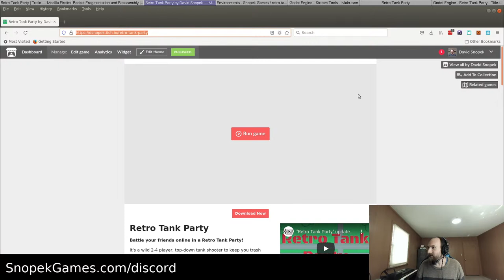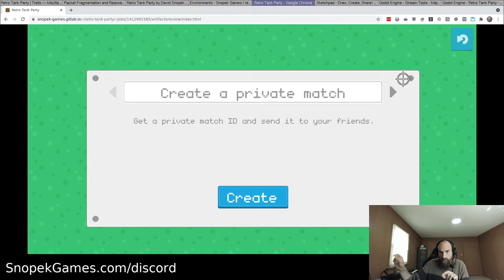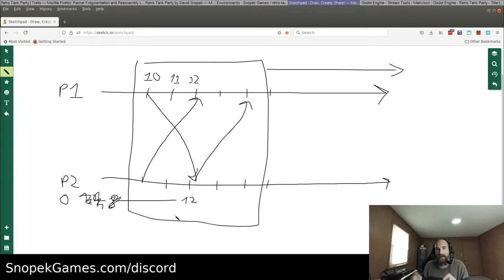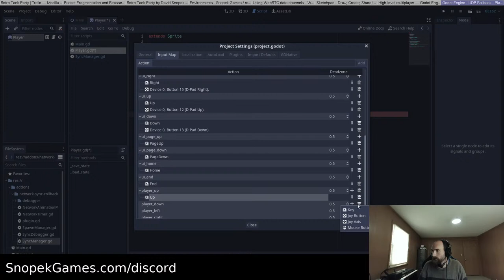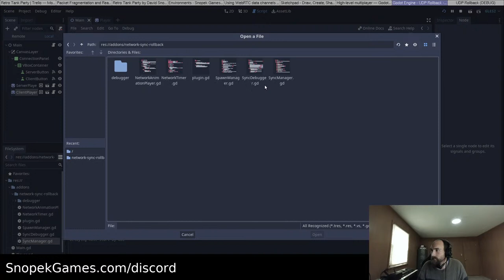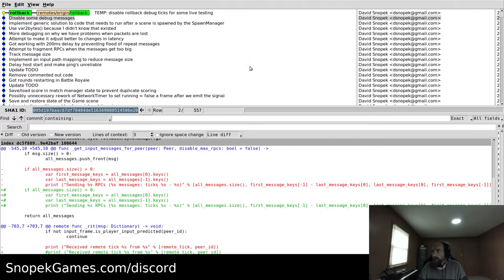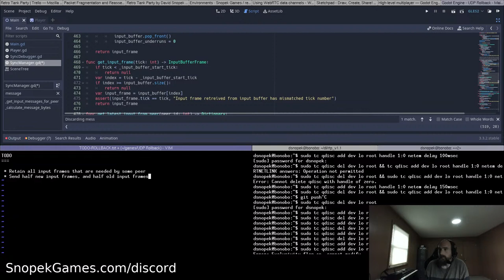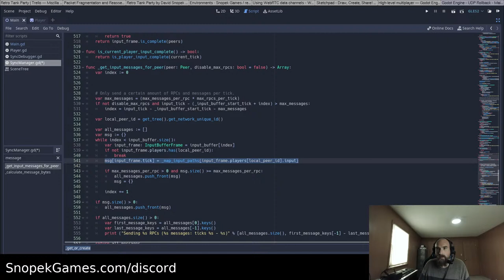Game Dev Stream #14 - Experimenting with rollback network synchronization in Godot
Come hang out while I do some game development on a live stream!

This is the 5th stream in which we'll be experimenting with rollback network synchronization (as popularized by fighting games and the GGPO library).

Last time, we got Retro Tank Party sort of playable! Since then, I've gotten it even more playable.

In this stream, we're going to try to make it more robust to latency and packet loss, because right now, it only works in relatively ideal conditions. That will hopefully lead to being able to playtest this version of the game more over the real internet.